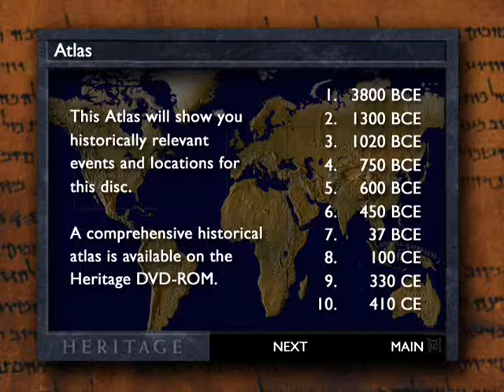Jewish Heritage Vol 1- 0